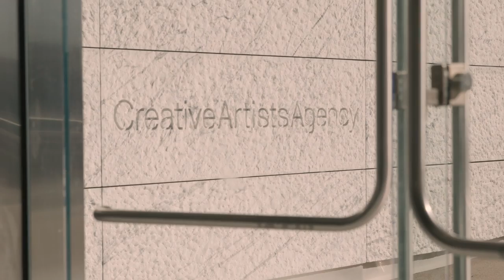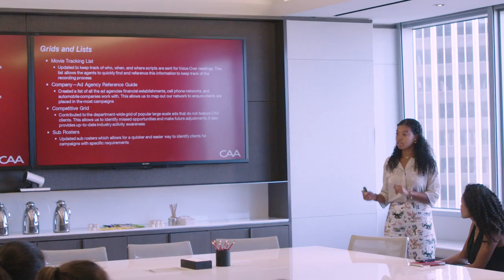Gold Spotlight: Evin Henriquez-Groves and Gianna Miller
Learn more about the Academy's Gold program at Oscars.org/Gold.